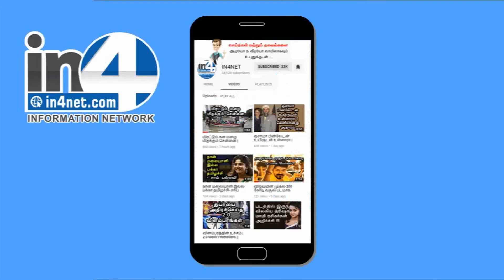முகப்பரு வராமல் தடுக்க என்ன செய்யலாம்-IN4